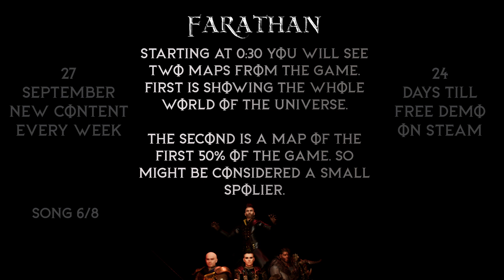"The Sunrise " World music - Farathan OST (2 maps in the video)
- join discord for faster info

Music made by:
Stelios Athanasopoulos